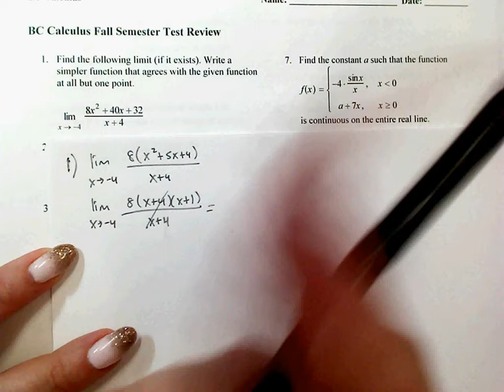Calculus Fall Semester Test Review #1-10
Actually I switched 10 and 11 when I worked them so 11 is on this one and 10 is on the next.